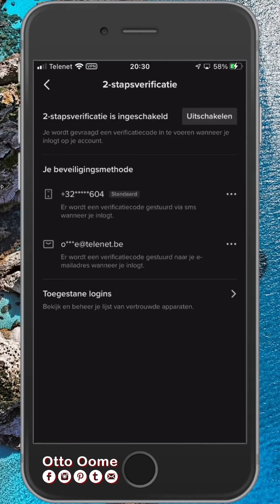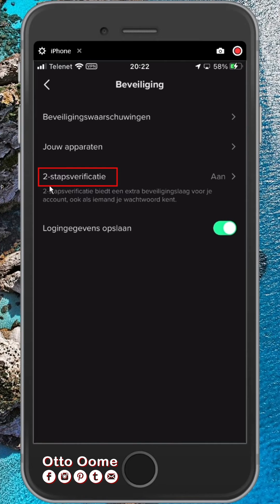Hoe stel je 2 staps verificatie in op Tiktok? - Wat is 2 staps verificatie?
Hoe stel je 2 staps verificatie in op Tiktok? In dit filmpje leg ik uit wat tweestaps verificatie is. Ik leg ook uit hoe je 2 staps verificatie instelt op TikTok. Hoe beveilig je je jouw TikTok account?

0:00 Intro: 2 Staps Verificatie TikTok.
0:10 Wat is 2-stapsverificatie?
1:15 Hoe stel je 2-stapsverficatie in op TikTok?
1:41 Outro: 2 Staps Verificatie TikTok.

Hoe stel je twee-factor-authenticatie in op je Apple account?
Wat is 2-factor-authenticatie (2FA)?

Wat is 2-staps verificatie?

Als je inlogt op je TikTok account en je 2staps verificatie is geactiveerd
krijg je een sms met een cijfercode.
Deze sms komt alleen op jouw mobiele telefoon.
Deze cijfercode geef je in ter verificatie en je wordt ingelogd.

Elke persoon die probeert in te loggen op jouw TikTok account
met een ander apparaat zal de cijfercode moeten ingeven
die alleen per sms naar jouw telefoon wordt gestuurd.
Dus ongeoorloofd inloggen wordt al een stuk moeilijker.